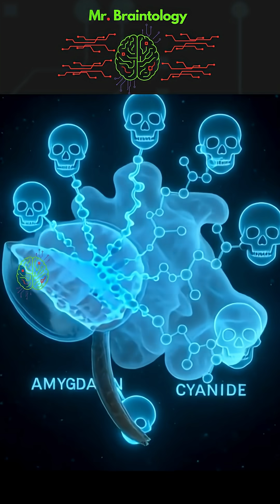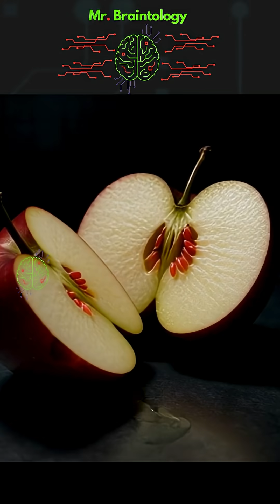The Deadly Truth About Apple & Apricot Seeds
Did you know the seeds of everyday fruits like apples, apricots, and cherries can release cyanide inside your body?
In this 60-second episode of Everyday Things That Can Kill You, we reveal how a harmless looking seed sent someone to the ER.

⚠️ Stay curious and Stay safe.